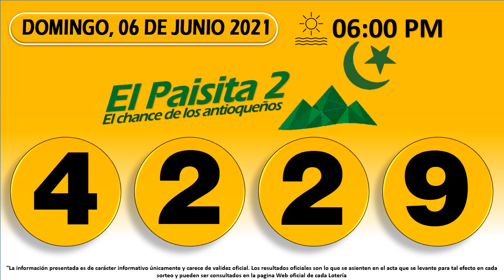Resultados del Chance del domingo 06 de junio de 2021 | Chance ✅ 🥇 🔥💰 SHORTS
Resultados loterías y chance de hoy Domingo 06 de junio 2021.

Antioqueñita día,
Dorado mañana,
Cafeterito tarde,
Paisita día,
Chontico día,
Samán de la suerte,
Fantástica Día,
DC4 día.
DC3 día,
Pijao de oro,
Culona tarde,
Astro sol,
Motilón tarde,
Dorado tarde,
Antioqueñita 2,
Caribeña día,
Sinuano día,
Paisita noche,
Chontico noche,
Win4 evening,
Cafeterito noche,
Fantástica noche,
DC4 noche,
DC3 noche,
Motilón noche,
Culona noche,
Caribeña noche,
Sinuano noche,
Astro luna,
Chances del Sábado,
Resultados del chance Domingo 06 de junio de 2021
Resultados de las loterías del Domingo 06 de junio de 2021
Resultados del chance cinco de junio
Chances del día Domingo 06 de junio de 2021